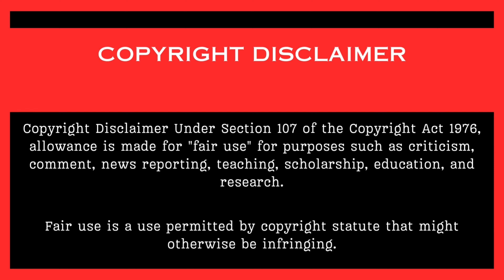Big Bites ASMR Best Mukbang Compilation | Noodles or Rice | Satisfying and Crunchy Eating Sounds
Welcome to the Big Bites ASMR Best Mukbang Compilation! 🍜🍚 Enjoy the most satisfying and crunchy eating sounds featuring delicious noodles and rice. Indulge in the ultimate ASMR experience as you watch and listen to these mouth-watering bites. Whether you love noodles or rice, this compilation has something for everyone! 🤤✨

💬 Let's chat:
*What’s your favorite ASMR sound?🌭
** Do you prefer noodles or rice?🌶️

***Don’t miss out on our latest uploads and let's make this foodie journey together! 🍕🍔